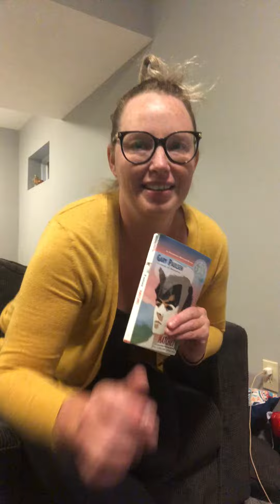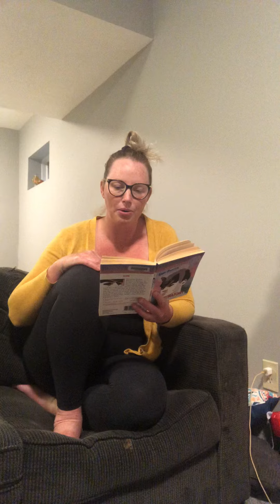Hatchet chapter 12 part 1